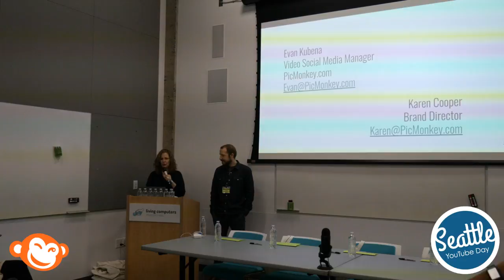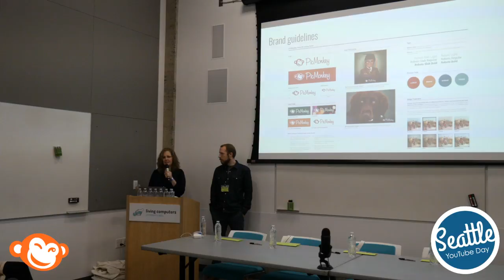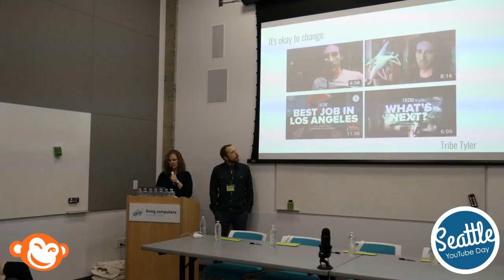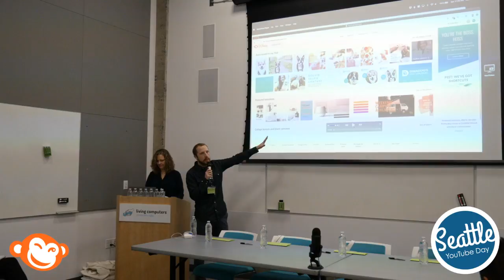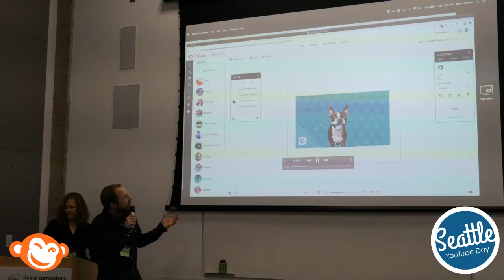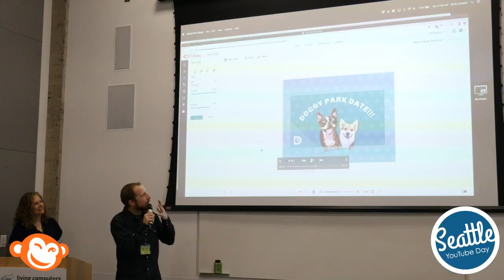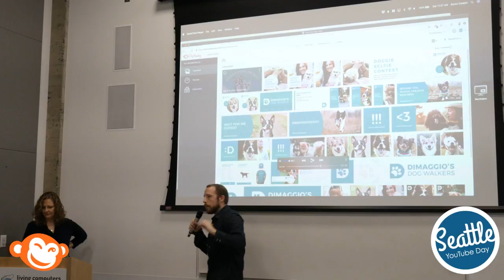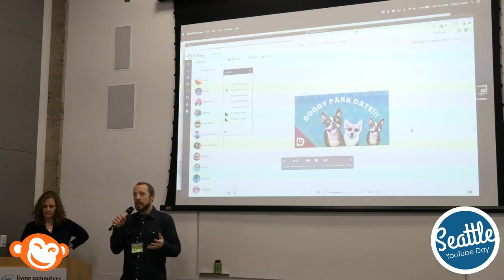🔴 PicMonkey Presentation | Seattle YouTube Day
Seattle YouTube Day is an all ages event that unites local creators, fans, and those who are curious about Youtube as they learn strategies for creative success and discuss the varied roles of digital video creation in the region.

Seattle YouTube Day will highlight dynamic digital subjects such as technology, lifestyle & DIY (Do It Yourself), going pro, YouTube tools, and more.

Seattle YouTube Day activities include:
● Panels featuring Northwest YouTube creators
● Screenings of locally made YouTube videos
● Opportunities to meet established video creators
● Tips for building and/or improving YouTube channels
● The return of our popular Creator Demo Zone
● And some additional 2018 surprises!

Event Details:
Date: Nov. 3rd, 2018
Time: 10:00AM ­- 5:00PM PST

Location:
Living Computers: Museum + Labs
2245 First Ave S Seattle, WA 98134

Who: Everyone: Creators, Fans, and those interested in learning about YouTube.
Seattle YouTube Day is presented by Seattle YouTube Creators.

Are you a Seattle YouTube Creator?

Special thanks to all the volunteers, organizers and sponsors that help to make this event possible!

TubeBuddy
MagicLinks
Rivyt
PicMonkey

Casey Smirniotopoulos